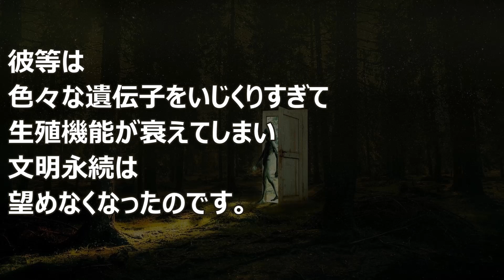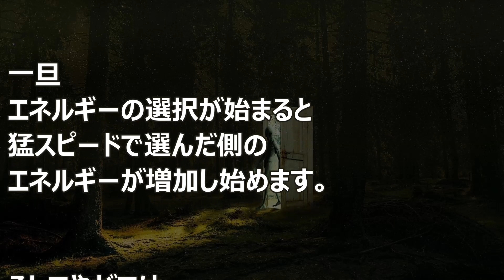バシャール：選択の時期